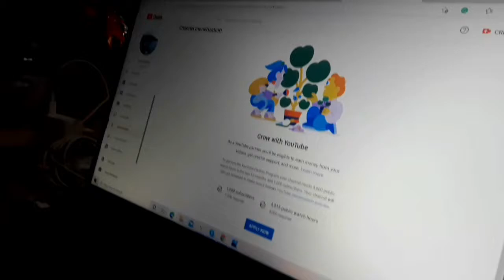FOR MONETIZATION NA!!! Nag-apply na for monetization! Thank you so much!!!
Hi Guys,

Thank you so much for supporting my channel. I am lost of words on how to describe how grateful I am of your never-ending support and love.